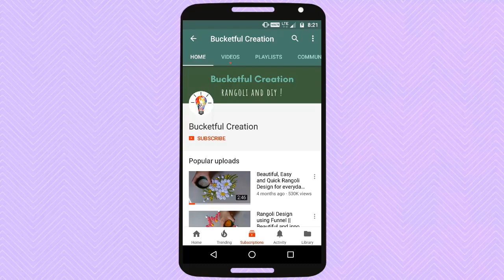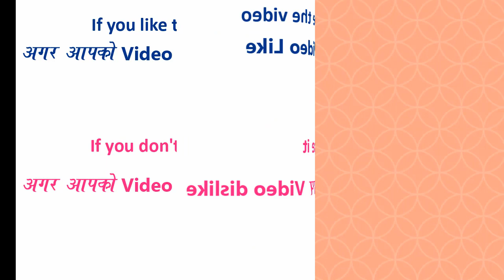आसान डेली जल्दबनाओ रंगोली Very Easy Quick Latest Rangoli Design For Everyday By Bucketful Creation